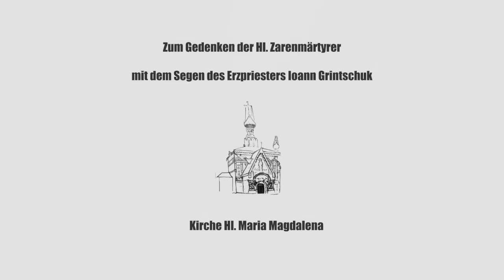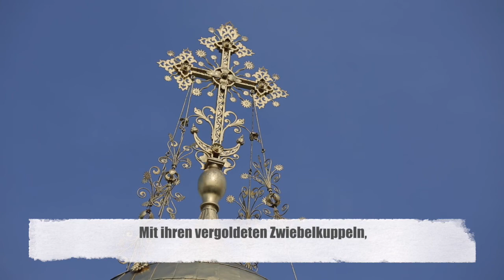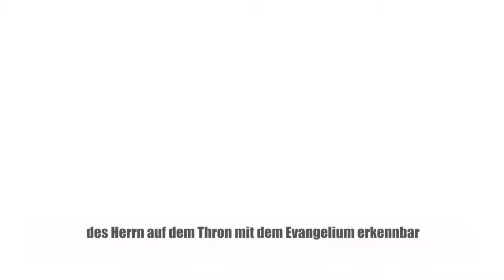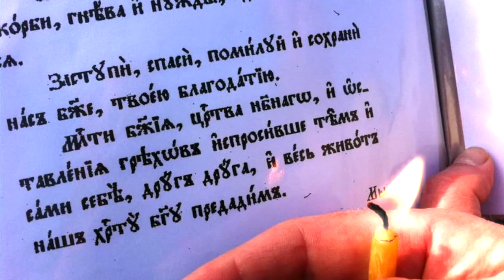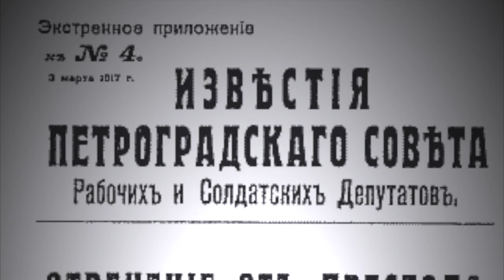Russische Kapelle Im Herzen von Darmstadt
Die russische Kirche auf der Mathildenhöhe wurde vom letzten russischen Zaren Nikolaus II. und der Zarin Alexandra (Prinzessin Alix von Hessen-Darmstadt) aus Privatmitteln erbaut. Das tief religiöse Herrscherpaar wollte bei seinen Familienbesuchen in Darmstadt nicht auf russisch-orthodoxe Gottesdienste verzichten. Aus diesem Grunde spendete der Zar die Mittel zum Bau der Kirche auf der Mathildenhöhe, die daher Privateigentum der Zarenfamilie war.